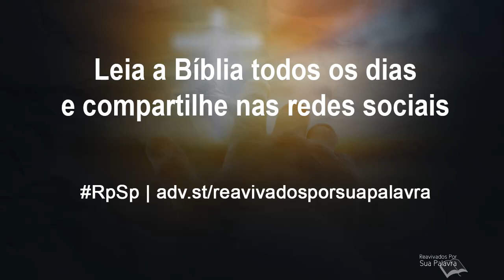Isaías 42 - Reavivados por Sua Palavra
“Eis aqui o meu servo”. Esta é uma designação do próprio Cristo. Aliás, Mateus 12:18 faz uma referência direta a esta profecia, confirmando que o servo de Isaías 42 é Jesus Cristo, nosso Salvador pessoal.